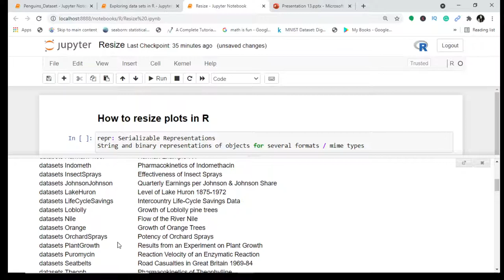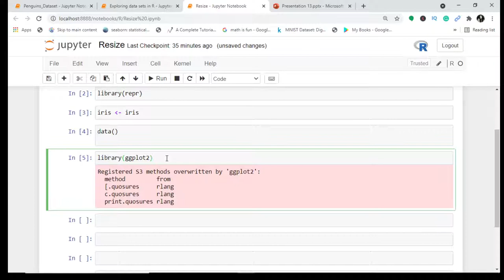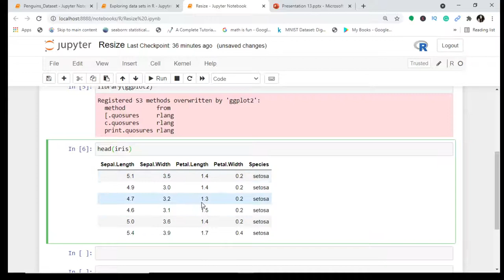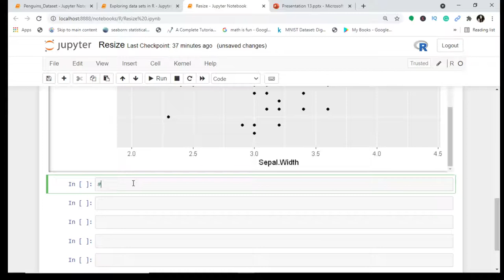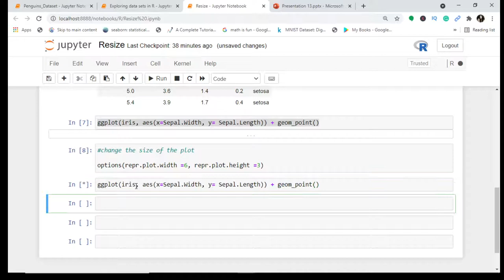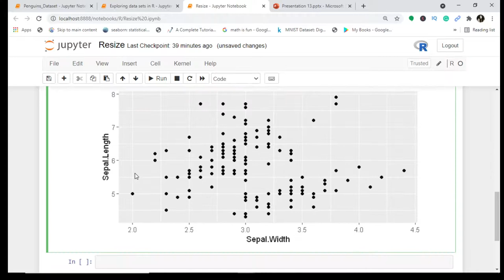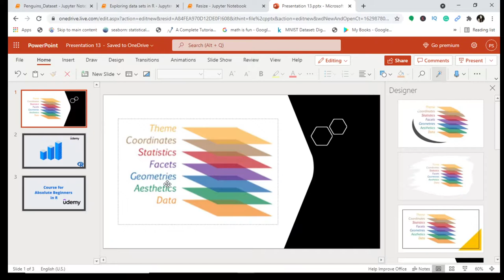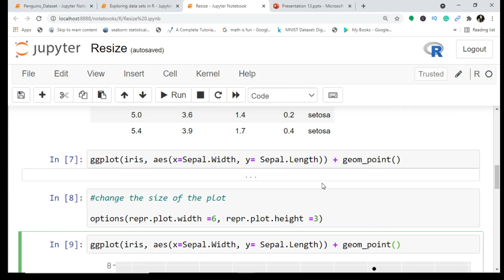How To Adjust Size of Plot in R ggplot | Load Dataset in R and Visualize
How to adjust plot size in R ggplot, resize the plots in R.
How to load data set in R, visualize the data, compare the plots before and after resizing.

📣🎙🎤Podcast (download and listen while you work, learning made easy with the release of Podcast)

💁‍♀️📚Learn at your own pace enroll on Udemy:
Get Data Analysis and Visualization Courses on Udemy at a very affordable price. 🚀🚀Designed to help clear your doubts in a more organized and structured manner.

😊😊I invite you to join me on Quora and Instagram